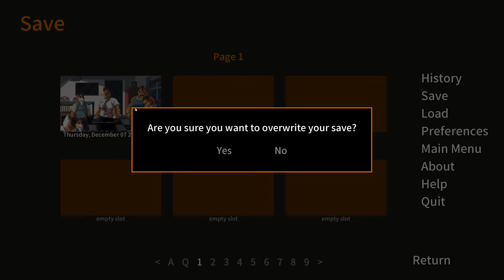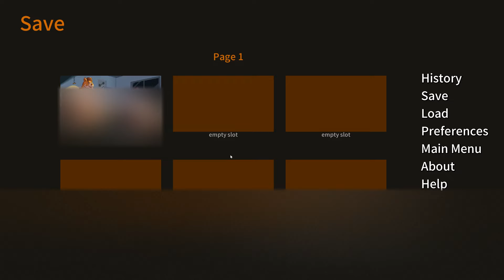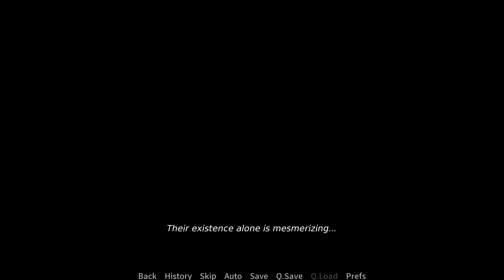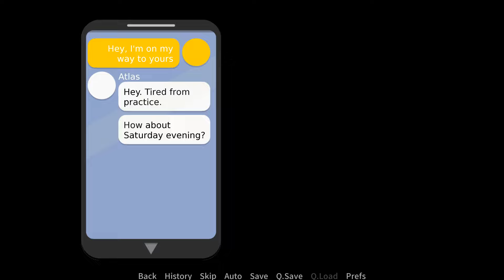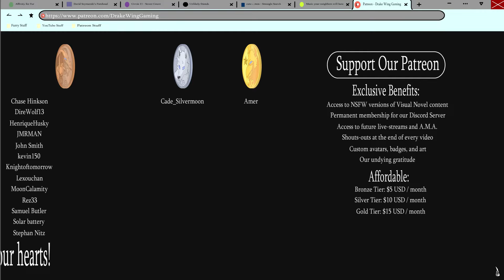One Wild Night- Light My Way #7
Lucian and Atlas share a special evening together, but does the tiger have ulterior motives?